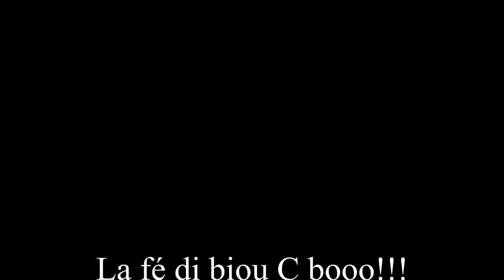Ferrade Manade ALAIN 03.07.2022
La Manade ALAIN nous a présenter dans sont domaine une Ferrade lors de la Féria du club Taurin "LA FÉ DI BIOU" de Jacou le 3 juillet 2022

Cliquez sur 👍 si la vidéo vous a plu.
Partagez et commentez.